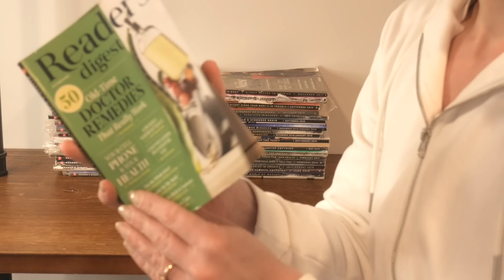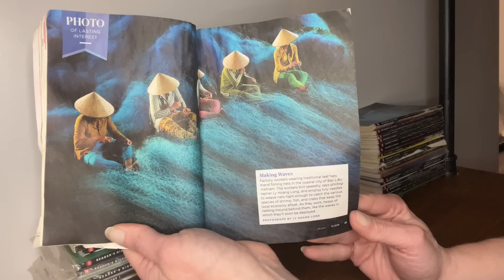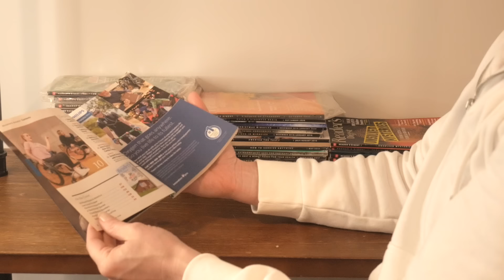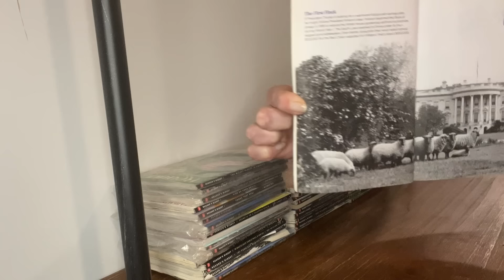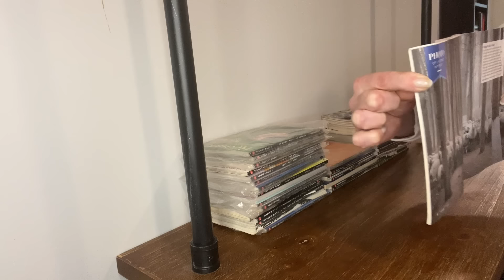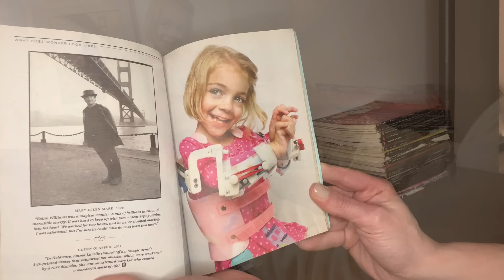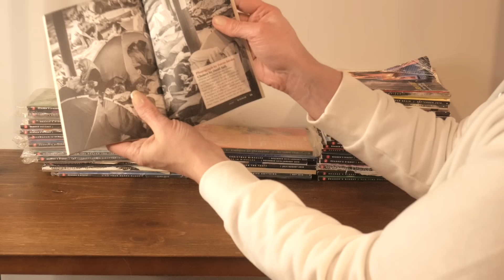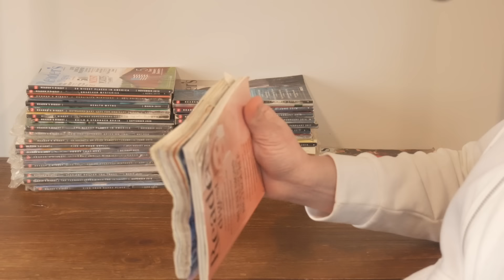ASMR - Reader’s Digest Photos- Show and Tell - Softly Spoken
Hello, in this video I will show some of the interesting photos from different issues of Reader's Digest Magazine.  I hope you enjoy!